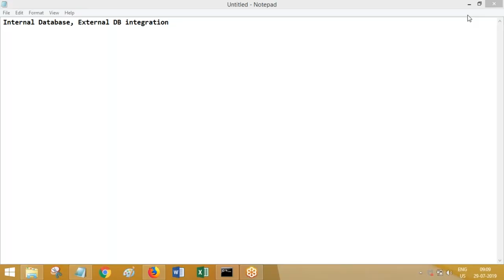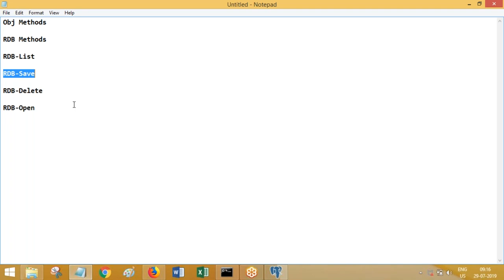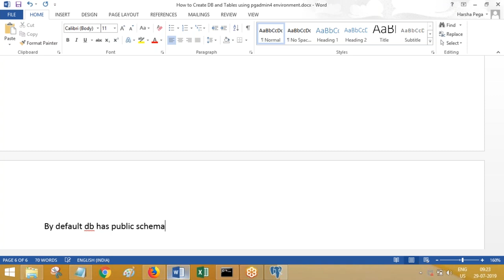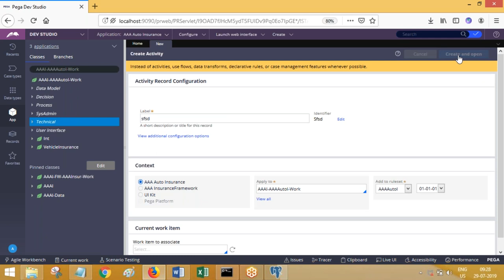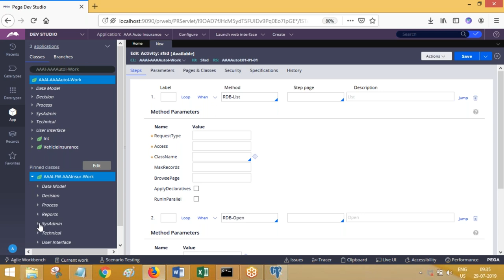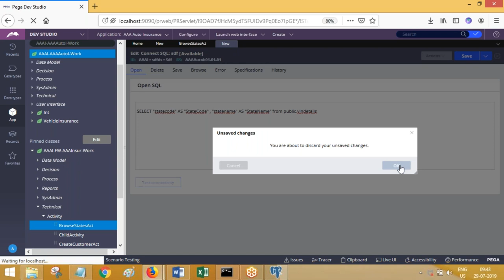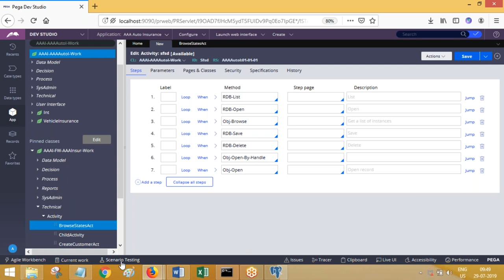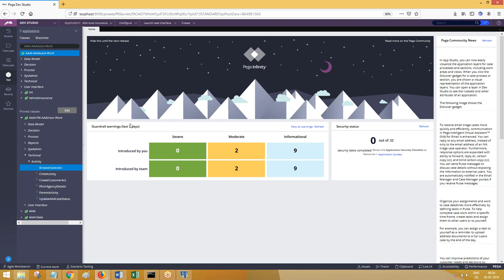Pega Videos | Integrations 1| External Data Base Connection | Training Call/Whatsapp +91-9652532753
Dear Students,

PHONE NUMBER

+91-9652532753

Linked IN

Regards,
Harsha Trainings.